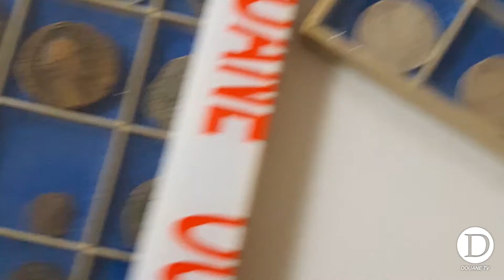Pillage archéologique : 1000 objets antiques saisis par la douane avec le concours de la DRAC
1000 objets antiques saisis par la douane avec le concours de la Direction régionale des affaires culturelle (DRAC) ont été présentés à la presse ce mardi matin à Strasbourg. Ce trésor archéologique a été intercepté à l’occasion de deux constatations de la brigade des douanes de Strasbourg-Entzheim, dont le public n’avait pu être informé jusqu’à cette date en raison des enquêtes en cours.

Gérald DARMANIN, Ministre de l’Action et des Comptes publics, salue le travail des douaniers qui ont réussi cette saisie avec le concours de la DRAC du Grand Est. Ils contribuent, dans la foulée de la récente saisie du pastel d’Edgar Degas « Les Choristes »,  aux bons résultats de la douane en matière de patrimoine culturel »

La première saisie a été réalisée le 28 novembre 2017 et porte sur 634 objets antiques et archéologiques d’une valeur estimée à plus de 52 000 euros. Soupçonnant un individu de se livrer au commerce en ligne d'objets issus de fouilles illégales, les agents des douanes ont effectué une visite à son domicile sur autorisation du juge de la liberté et de la détention de Strasbourg. Des statuettes de Mercure, des monnaies gauloises, romaines et gallo-romaines en bronze, en argent et en or ont été découvertes, ainsi qu'une collection de fibules, de silex, de céramiques et de cols d'amphores, pour une datation entre l'an 4500 avant J.C. et l'an 300 après J.C.